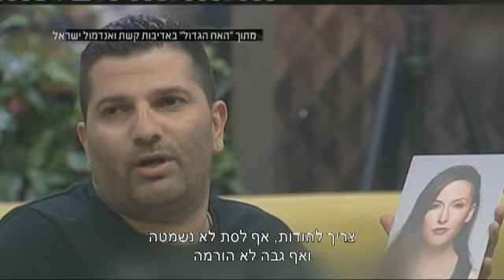ראיון ההדחה של אסתי לי מהאח הגדול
שבועיים בלבד הספיקו לאסתי לי לאחר שהודחה מבית האח הגדול
חדשות הבידור היו שם כדי לשוחח איתה